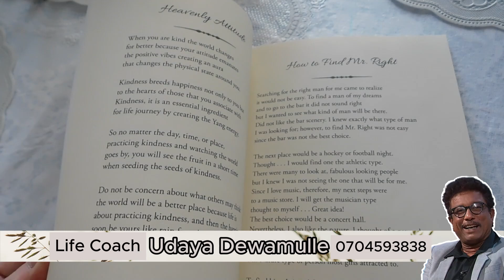ඔබගේ දරුවාට මේ ළමා කතාව හරියට කියලා දෙන්න - See if you have taught your child this story correctly